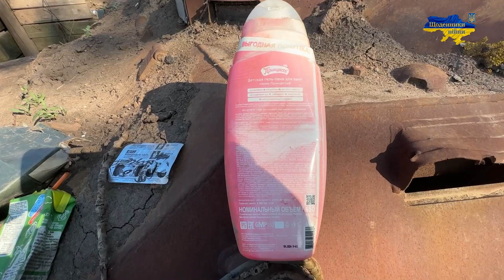БТР-70 КШМ. Выставки уничтоженной техники, Харьков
БТР70 КШМ. Выставки техники армии России, Харьков
БТР-70 — советский бронетранспортёр — боевая колёсная плавающая бронемашина для транспортировки личного состава мотострелковых подразделений и их огневой поддержки, в том числе и в условиях применения оружия массового поражения.
Боевая машина БТР-70 представляет собой плавающую, с круговым бронированием, восьмиколёсную с независимой подвеской, полноприводную машину, способную следовать за танками, с ходу преодолевать окопы, траншеи и водные преграды. Вооружение состоит из пулемёта КПВТ калибра 14,5 мм и пулемёта ПКТ калибра 7,62 мм. (С КШМ вооружение снято!)

Собираем артефакты с мест сражений Украинской Армии и армии России. Ищем оставшуюся технику армии России для выставок, снабжения ВСУ Ленд-Лизом от армии России. Ищем  различные артефакты Войны.
Осмотр бывших позиций, укреплений армии России, орков. Изучение Жизни орка на передовой, в окопах, землянках.

Слава Украине!
Героям Слава!
Слава Україні!